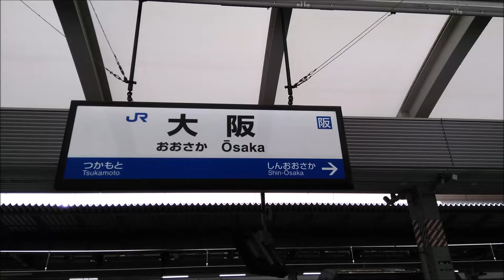大阪駅列車撮影記 2020年11月2日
①765T快速網干行 0:00
②3462M新快速(湖西線経由)敦賀行 2:29
③172C普通高槻行 4:52

撮影日:2020年11月2日

編集ソフト:Widowsムービーメーカー